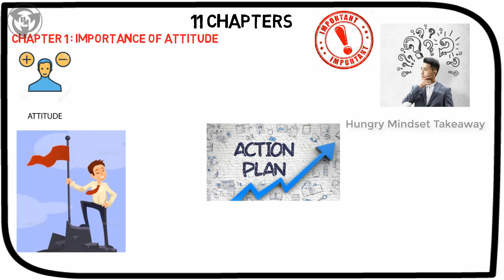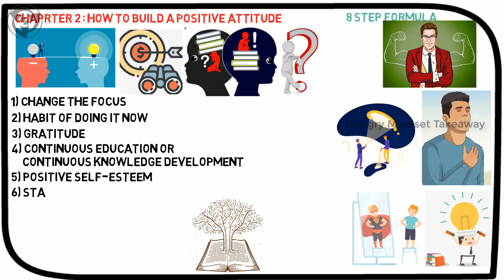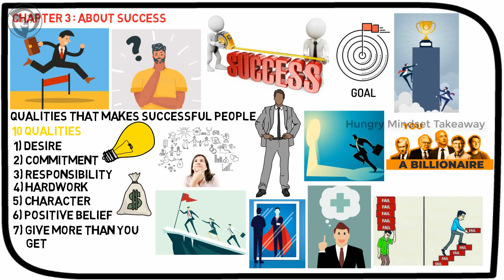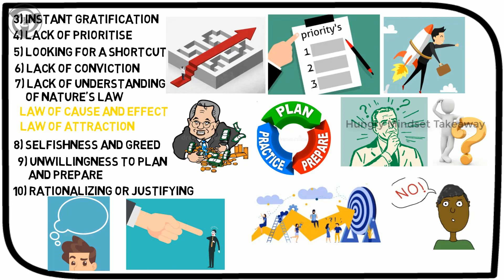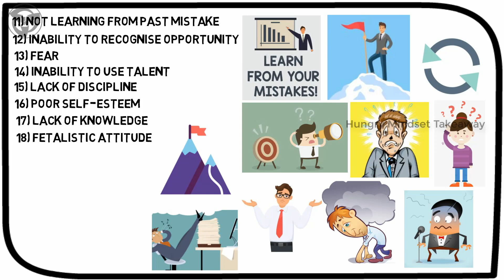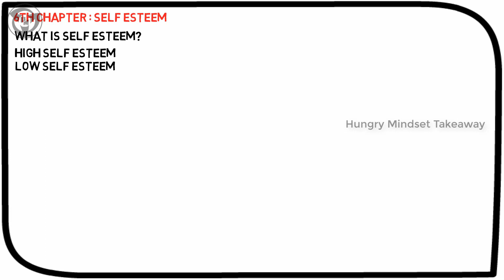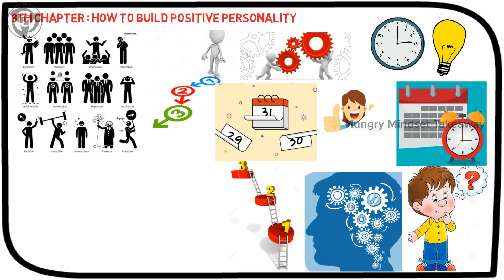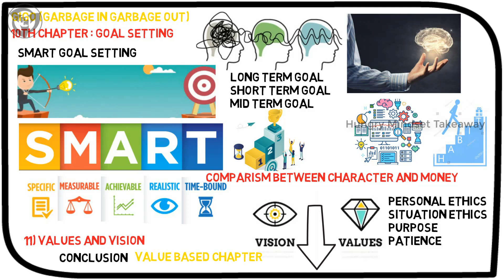YOU CAN WIN IN TAMIL - AUDIO BOOKS IN TAMIL (FULL BOOK OVERVIEW)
YOU CAN WIN IN TAMIL is one of the most influential books by Shiv Khera. In this book, the author explains how to be a winner. You can Win is available in 16 languages. Its a step by step practical book to fulfill your goals.

The best part about this book is, it has a practical action plan at the end of each chapter. You need to follow this as an exercise to make it a habit.

YOU CAN WIN IN TAMIL
YOU CAN WIN IN ENGLISH

YOU CAN WIN is available in both Tamil, English, and a few other languages.

All the concepts in this video are taken from YOU CAN WIN IN TAMIL by SHIV KHERA. We just summarized the entire book and explained it in the best possible ways. For better knowledge Read the original work by the author.